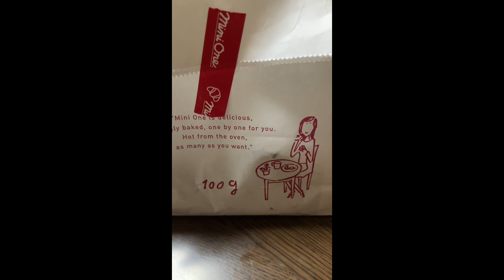神戸阪急 デパ地下 ベーカリーDONQドンクのミニカヌレとチーズもち